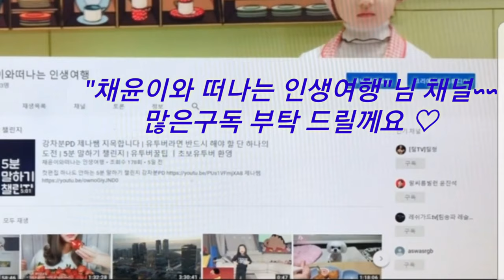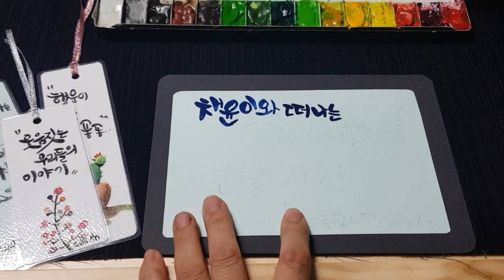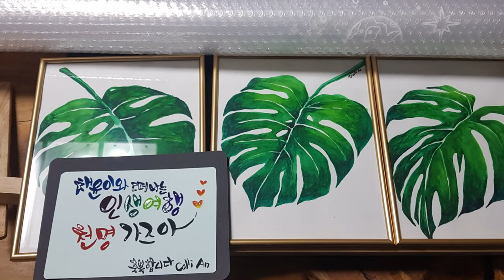[캘리안의 구독자 이벤트] 당첨자소개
캘리그라피,이벤트당첨자,수채캘리